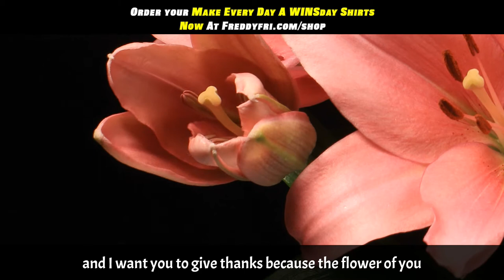The Importance Of Gratitude In Life | Daily Motivation Dose | Freddy Fri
In this video I want to talk about the importance of gratitude in life, remember if you are still breathing you still have an opportunity to be achieving.  My name is Freddy Fri and I am your new motivational speaker.

This episode is designed to remind you of the importance of showing gratitude for the blessings you have in life, it is difficult and I know its hard but I want you to know one thing, you not by yourself, you are not alone.

In these crazy times we are all going through so many things, but I want you remember to always count your blessings.  Make sure that your daily attitude is filled with love and gratitude, you may not be where you want to be in life at the moment, finances may not be in the right place, relationships may be in shambles, but you woke up this morning and that is a blessing.

If you are still breathing you still have an opportunity to be achieving, so start your day by counting your blessings, and give thanks for the many lessons that life has put you in a position to learn and grow from.

Give thanks for having the strength to power through all of the stressing, to power through all of the adversity, the power through all of the hard times and all of the rough patches.  Even if you are in the middle of something right now, just give thanks because the universe, because God is going to see you through this.

Message me if you need a mental release or need any advise to help you overcome any adversity you are currently facing!